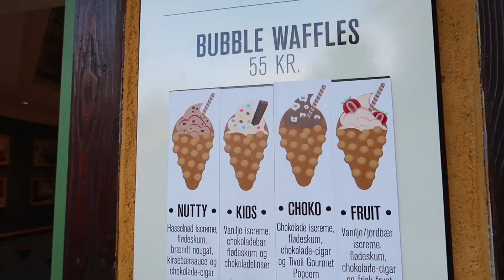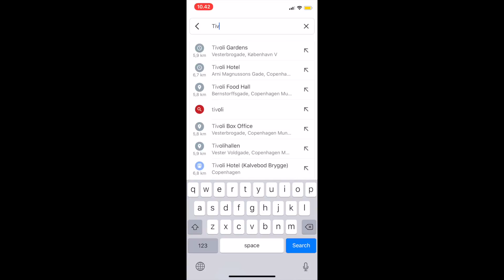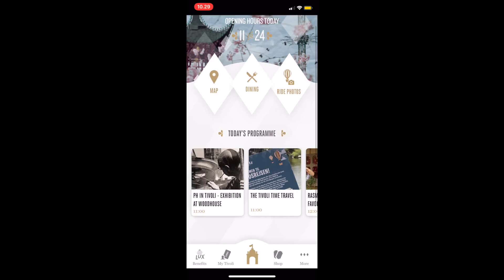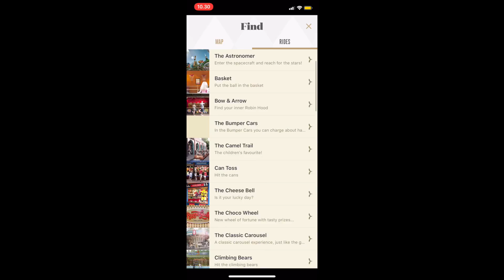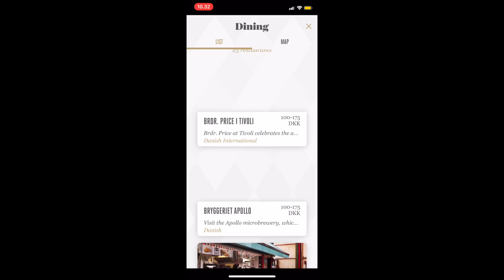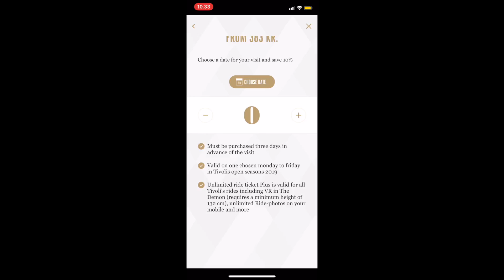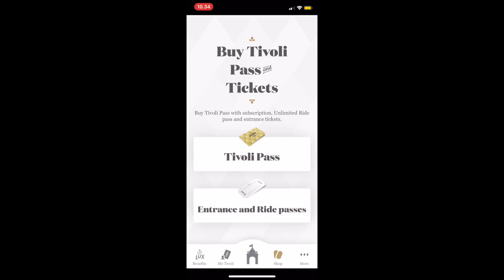Copenhagen Vlog: TIVOLI GARDENS - a mini guide to the app & prices 2019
First of all, Do not be afraid of the length of the video. It has 2 parts. First is the vlog and second is the information.

Secondly, I had so much fun with you Ditte. Thank you for asking to do the rides and for challenging me :D.  You are so much fun on camera as well and thank you for being in my vlog. :D

So I always wanted this channel to be a little bit informative as well.
This is my attempt. I am just excited about Tivoli. I think it is amazing that we have a freaking amusement park in the middle of Copenhagen. It’s hyggeligt.

Places:

Tivoli Gardens tivoli.dk

Danhostel Copenhagen City: cphhostel.dk

Credits:

The picture of Tivoli’s main entrance is from Tivoli’s Press page.
Photo by Lasse Salling

YT Library:
Extraordinaire
Brain Trust
Aurora Curre
Beach Disco
Bongo Madness
Monkey Spinning Another Monkey